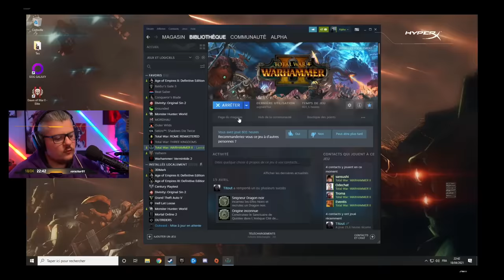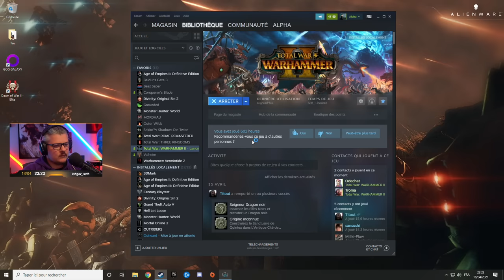VOD ► BATAILLES MULTI ! FOR CHAOS ! - Live du 18/04/2021